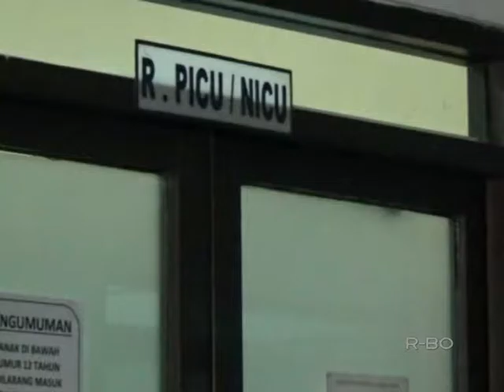KONDISI KESEHATAN KORBAN BOM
SAKSIKAN TERUS BERITA - BERITA SEPUTAR KALIMANTAN TIMUR DALAM PROGRAM INEWS KALTIM DAN INEWS KALTIM SEPEKAN TIAP HARI SENIN - JUM'AT PKL 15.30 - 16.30 WITA DAN SABTU - MINGGU PKL 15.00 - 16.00 WITA HANYA DI KALTIM TV (CHANNEL 61 UHF)